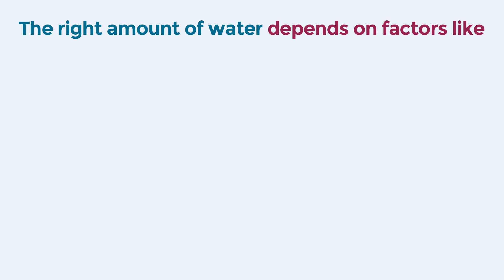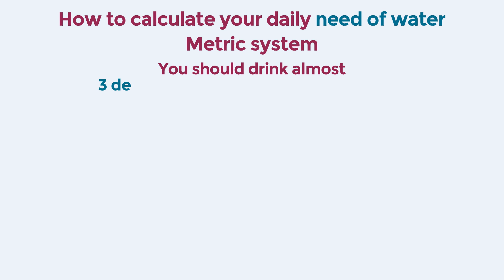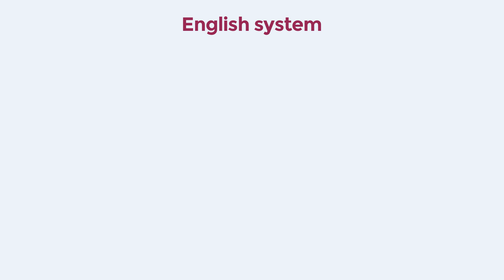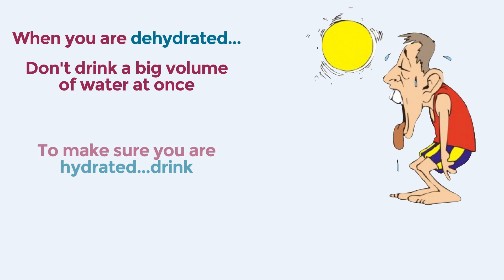How much water should you really drink every day? Recommended Daily Water Intake for Hair Loss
How much water should you really drink every day? Recommended Daily Water Intake

Do you know the right amount of water that you should be drinking every day?

Studies have produced varying recommendations over the years about the exact intake of water, but in truth, the right amount and needs depend on many factors, including your health, how active you are and where you live.

Although no single formula fits everyone, knowing more about your body's need for fluids will help you estimate how much water to drink each day.

 Water makes up about 60 to 75 % of your body weight.

 Every function of your body depends on water.

For example, water carries nutrients to your cells, provides a moist environment for ear, nose and throat tissues, and flushes toxins out of vital organs.

 Lack of water can lead to dehydration, a condition that occurs when you don't have enough water in your body to carry out normal functions.

Even mild dehydration can drain your energy and make you tired.

 Every day you lose water through your breath,  sweat,  urine and bowel movements.

For your body to function properly, you must reload its water supply by take beverages and foods that contain water.

Let's see how to calculate your daily need of water in both the metric and the English system.

Let's start with the metric system.

According to an old Hungarian medical book you should drink almost 3 deciliters per every 10 kilograms you weigh.

This amount represents just the minimum daily intake of water you need.

Here's the exact calculation to make.

Take your weight, multiply it by 0.3 and you’ll get the absolute minimum intake of water for your body in deciliters.

For example, if you're  60 kg, you multiply 60 by 0.3, which is 18 decilitres.

So for a person who weighs 60 kg,  1,8 liters of water would be the absolute minimum.

To be really healthy and to enjoy all the benefits of water, this number should be multiplied by 1.5, so the result would be 2,7 liters, which is the optimum intake.

In the English System it is easier to calculate.

You simply take your weight in pounds, you divide it by two, and you get the absolute minimum for your body in ounces.

For example, if you weigh 140 pounds, take half of it and it is 70 ounces.

You still have to multiply this number by 1.5 to get your optimal intake, which, I repeat, would take into consideration variables like general health,  physical activity and geographical zone.

So this is the method you can use to find out how much water you need to drink daily according to your weight.

When you’re dehydrated you should not drink a big volume of water at once.

To make sure you're hydrated just drink a bit every hour of the day.

So, how much water do you actually drink daily? Do you think it is enough?